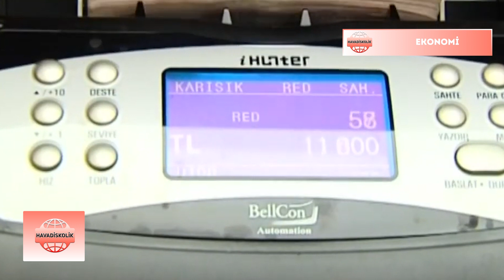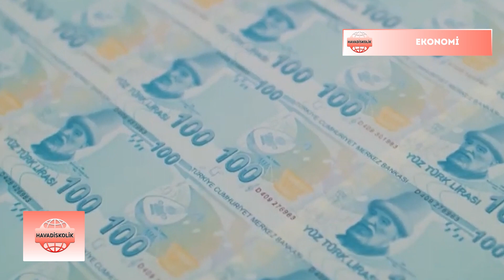Merkez Bankası faiz kararı sonrası döviz ve altında düşüş!| Havadiskolik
Merkez Bankası’nın faiz kararının ardından dolar, euro ve sterlinde düşüşler görülmesi ile birlikte Borsa İstanbul’da yükselişler yaşandı ve Türkiye’nin risk primi 400 puanın altına indi.